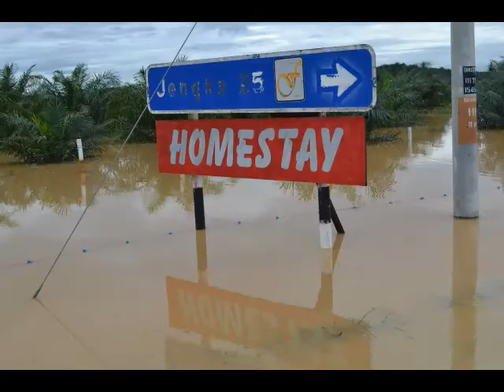Klip Banjir 2014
Klip ini di buat sebagai kenangan fenomena banjir akibat limpahan air dari Sg Pahang yang meliputi keseluruhan kawasan sekitar dan juga merupakan sejarah bagi penduduk setempat semenjak tahun 1971.